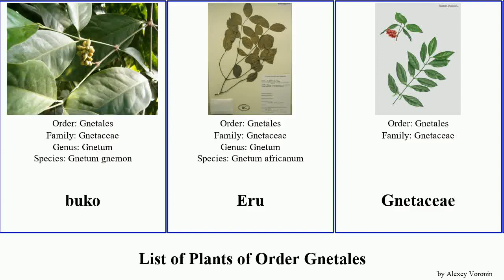List of Plants of Order Gnetales gnetum ula scandens latifolium edule Logos buko Eru Your Love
buko
Eru
Gnetaceae
Gnetum edule
Gnetum latifolium
Gnetum luofuense
Gnetum macrostachyum
Gnetum scandens
Gnetum ula